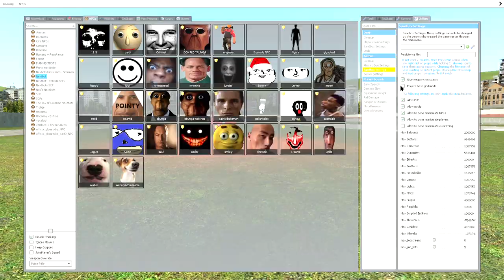How can I describe this one!?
No words.
Just a review in gm_genesis this time.